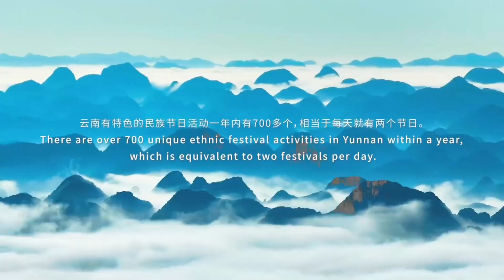Inventory of ethnic minority festivals in Yunnan in 2024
January: Jingpo ethnic group - Munaozong Song Festival
February: Jinuo ethnic group - Temoke Festival; Tibetan ethnic group - Tibetan New Year
March: Bai ethnic group - March Street Ethnic Festival; Zhuang ethnic group - Zhuang ethnic March 3rd
April: Mongolian ethnic group - Luban Festival; Dai ethnic group - Water Splashing Festival
May: Lahu ethnic group - Sacrifice to the Sun God; Wa ethnic group – "Touch You Black" Festival
June: Zhuang ethnic group - Flower Rice Festival
July: Dai ethnic group - Close Door Festival; Yi ethnic group - Painted Face Festival
August: Yi ethnic group - Torch Festival; Wa ethnic group - New Rice Festival
September: Achang ethnic group - Huijie Festival
October: Hani ethnic group - October Festival
November: Yi ethnic group - Huayao Song and Dance Festival
December: Lisu ethnic group - Broad Season Festival